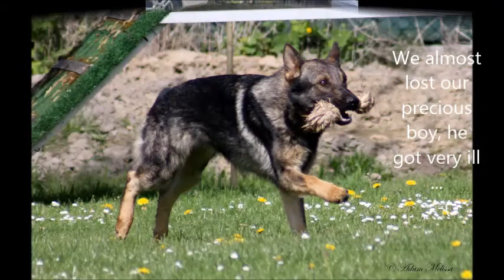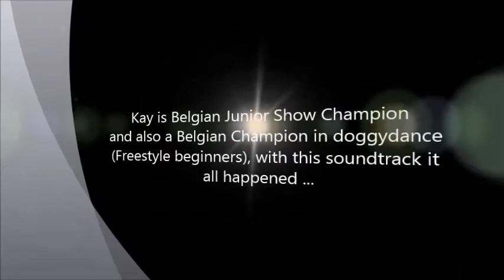kay film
Lord Kay Von Hause Valke
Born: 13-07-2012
Father: Ken Von Padberg
Mother: Esta Von Ralph Hause